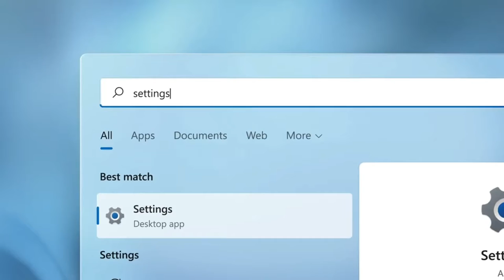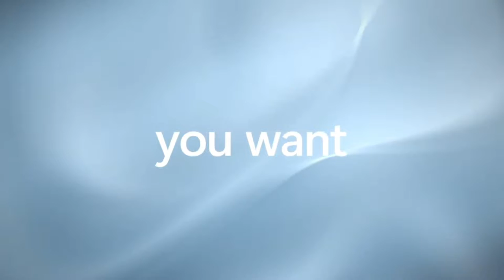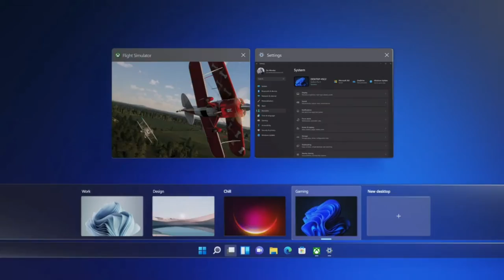windows 11 official trailer 💥💯😍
Required specs=
 Much has been made over the system requirements for Windows 11, but they're actually very low—1GHz CPU, 4GB RAM, and 64GB storage. You'll also need a computer with a TPM security chip and Secure Boot capability.6 days ago

New features =
Other big features include a revamped Microsoft Store, more detailed Widgets, and different typing options including a one-handed option if you're on a Surface tablet. Windows 11 is also reportedly ditching the "blue screen of death," a Windows PC owner's nightmare. It will be black instead, according to The Verge.